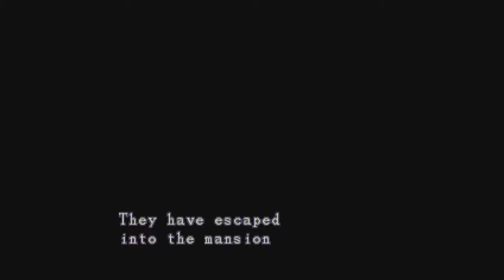Resident Evil: Director's Cut_20240527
This has to bee the first time I've died in this location and very early into the game too

I’ve been off ! 🙃